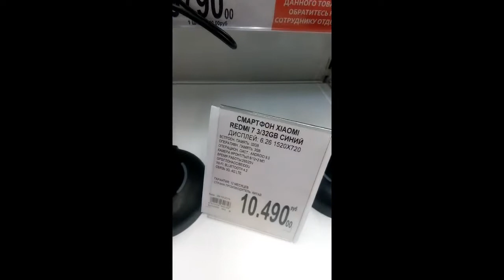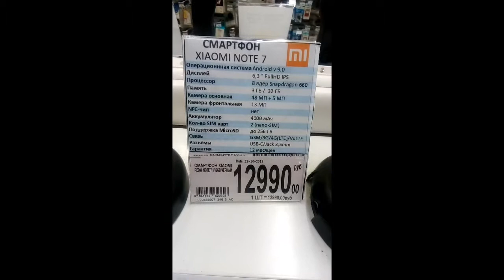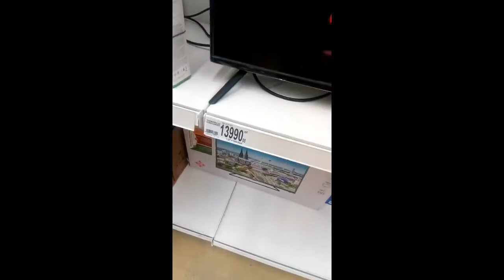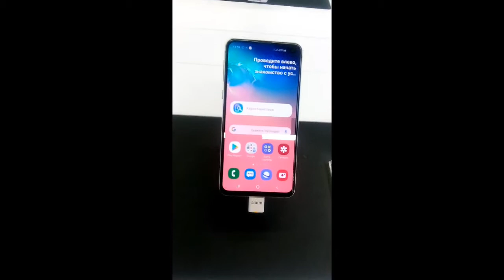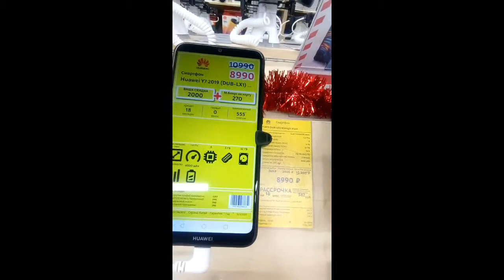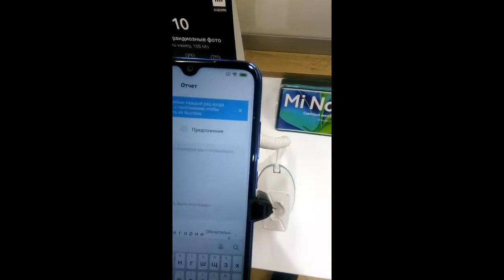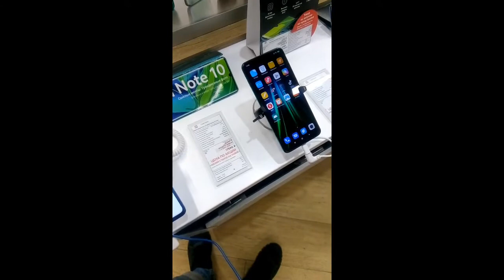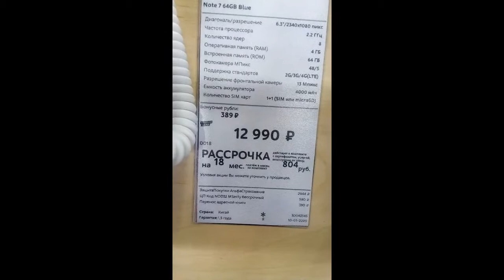Telifon va kampyuter eng arzon narhlarda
kilip yoqqan bolsa bita kayk bolsinnnnn